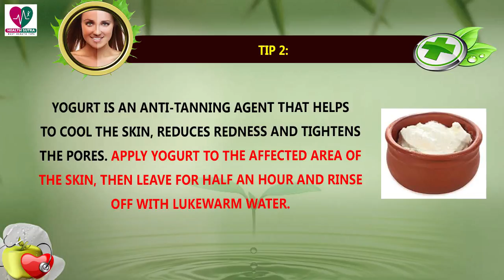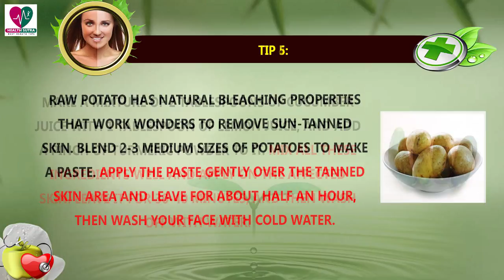Effective Home Remedies To Lighten A Tan || Health Sutra - Best Health Tips